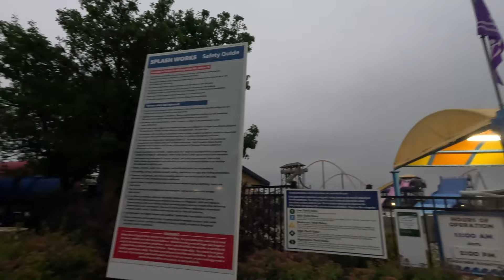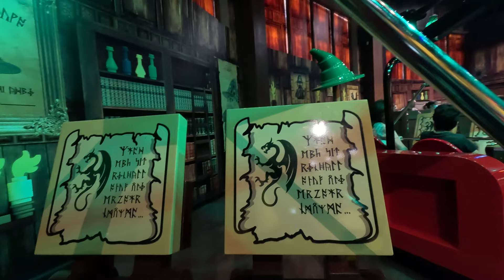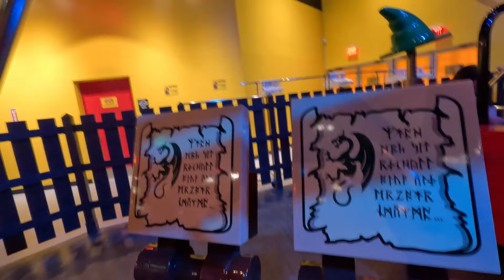CANADAS WONDERLAND AMUSEMENT PARK VLOG | **Lego Land Discovery Centre** | Ollie McIntyre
Hey Guys. Welcome back to another video on my YouTube Channel. And in this video, I was at Canada's Wonderland during the summer holidays. And it was so much fun.

I wasn't allowed to bring my GoPro on the rides. I am very sorry guys, I wish I did but it wasn't allowed. Not even for the slow family rides. I am hoping for next year when I go there that I can bring Camera Sunglasses with me to Canada's Wonderland. And then I can possibly bring them on the rides and bring waterproof camera sunglasses to the splash works waterpark. And the ones I am wanting to get for Christmas are breakproof and the second one is waterproof so I am hoping by 2024 that I can actually do all the attractions there (if the lines aren't too big and if splash works will be open with no bad weather). And also show you guys my experience if they will allow camera sunglasses on the rides if it's secured to my head really well with a sunglasses strap. I have looked those up too and I found good ones. I heard Canada's Wonderland allows glasses/sunglasses on the rides if it's secured. I don't really know what they meant by "secured" but we will have to see when we get there. I will ask guest services about it when I go next year.

My Favorite Rides at Canada's Wonderland are:

1. Leviathan
2. Wilde Beast
3. Tundra Twister
4. Timberwolf Falls
5. Vortex

I hope you enjoyed this video and if you did then make sure to smash that like button, hit that subscribe button, and press the post notification bell so you don't miss out on anymore of my new videos.